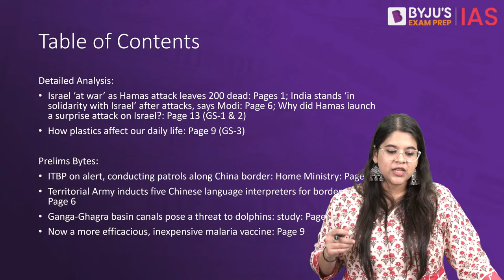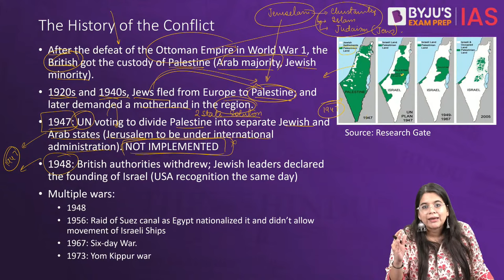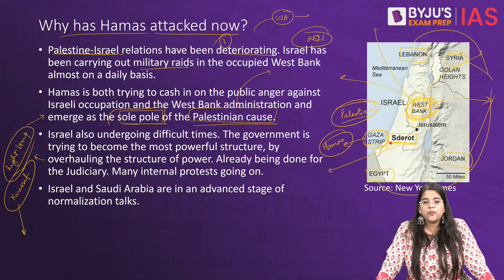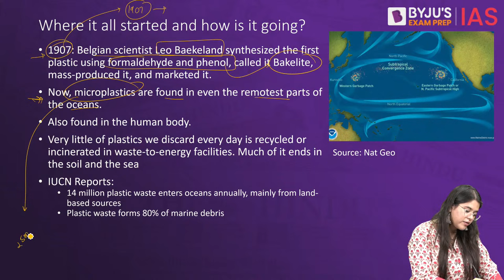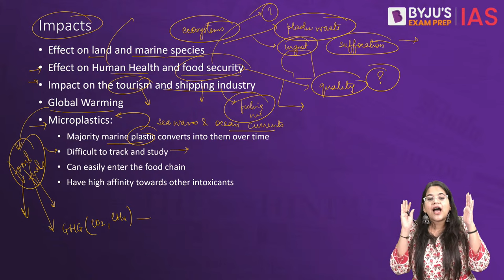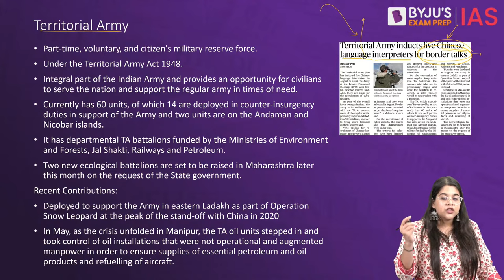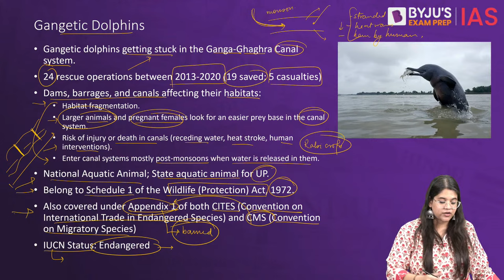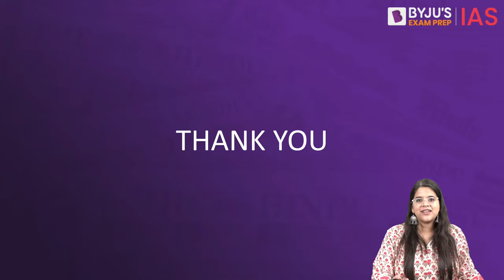The Hindu Newspaper Analysis | 8th October 2023 | Current Affairs Today | UPSC Editorial Analysis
The Hindu Newspaper Editorial Analysis for 8th October 2023 - In this lecture, we will analyse the daily news articles from The Hindu Newspaper for 6th October 2023. The Hindu Analysis videos are relevant for the UPSC Civil Services Examination 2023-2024. The aspirants are advised to watch the entire The Hindu News Analysis lecture for a better understanding of Current Affairs articles. The Hindu current affairs video lecture covers a detailed analysis of Daily Current Affairs. All the important articles and editorials of The Hindu are covered strictly from the perspective of UPSC/IAS Prelims and Mains.

Topics:
1. Israel ‘at war’ as Hamas attack leaves 200 dead: Pages 1; India stands ‘in solidarity with Israel’ after attacks, says Modi: Page 6; Why did Hamas launch a surprise attack on Israel? (24:28)
2. How plastics affect our daily life  (24:28)

Prelims Bytes:
3. ITBP on alert, conducting patrols along China border: Home Ministry (40:16)
4. Territorial Army inducts five Chinese language interpreters for border talks (42:49)
5. Ganga-Ghagra basin canals pose a threat to dolphins: study (48:08)
6. Now a more efficacious, inexpensive malaria vaccine (52:06)

Happy Learning!